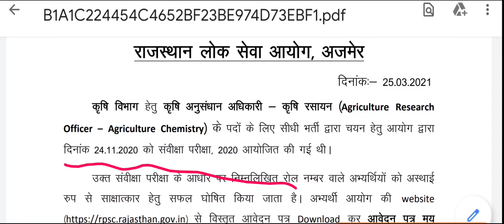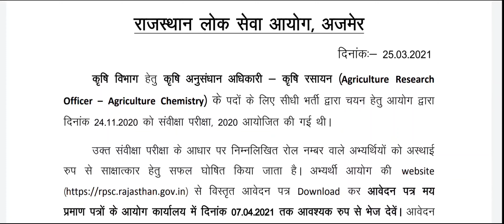RESULT OUT For Agriculture Reserch Officer-Agriculture Chemistry)